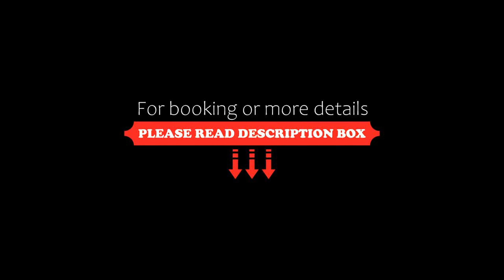Departamento Orsini con alberca y beach club en Diamante, Acapulco, Mexico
About Property:
Boasting an outdoor swimming pool, a terrace, and a private beach area, Departamento Orsini con alberca y beach club en Diamante offers accommodation in Acapulco with free WiFi and garden views. This apartment has a private pool, a garden and free private parking.

This air-conditioned apartment is fitted with 3 bedrooms and 2 bathrooms equipped with a shower and free toiletries. Towels and bed linen are offered in the apartment.

Barra Vieja Beach is 200 metres from the apar...
Property Type: Hotel
Address: 17 Boulevard Barra Vieja, Apartment: Perseo T4 102 , 39893 Acapulco, Mexico
Searching For
1. Departamento Orsini con alberca y beach club en Diamante - Acapulco - Mexico
2. Departamento Orsini con alberca y beach club en Diamante - Acapulco - Mexico Address
3. Departamento Orsini con alberca y beach club en Diamante - Acapulco - Mexico Rooms
4. Departamento Orsini con alberca y beach club en Diamante - Acapulco - Mexico Amenities
5. Departamento Orsini con alberca y beach club en Diamante - Acapulco - Mexico Offers and Deals
Audio Credit:
Track Title: Subway Dreams
Artist: Dan Henig